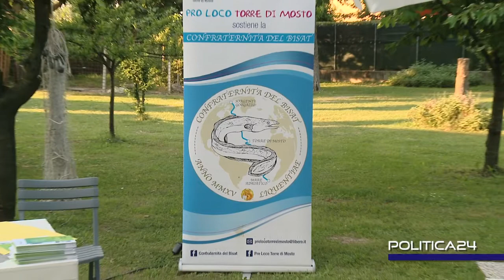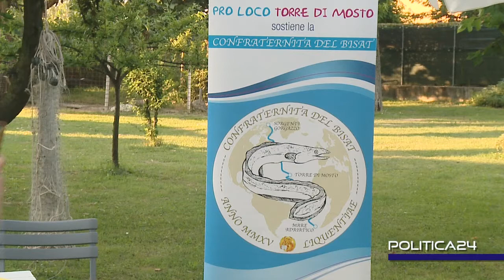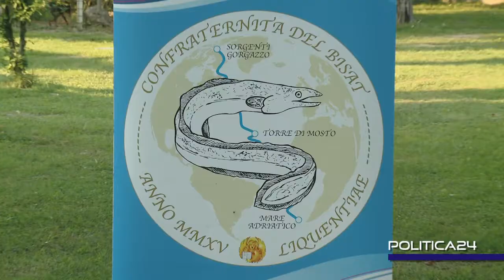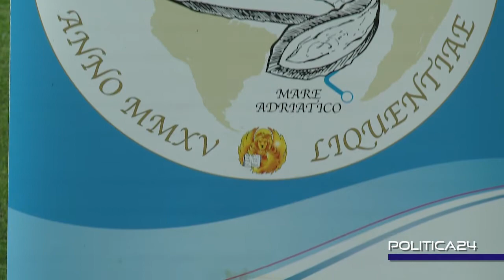POLITICA24 DEL 30 06 2020 CON FABRIZIO TONON E GIANLUCA FORCOLIN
POLITICA24 DEL 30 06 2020
Programma ideato e condotto da Aldo Curtarelli.
Ospiti di questa puntata Fabrizio Tonon e Gianluca Forcolin